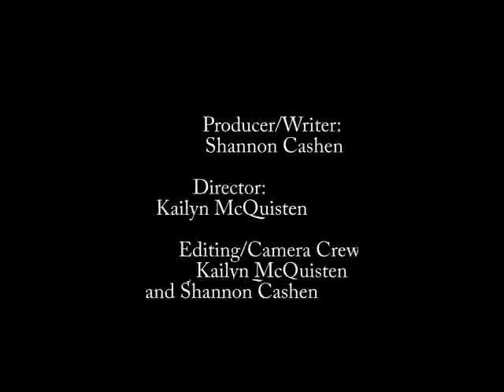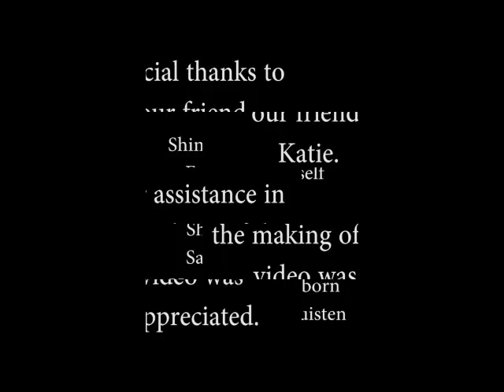Get Real With Gravity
An unusual game show about gravity: featuring Kailyn Mc., Sam, Justice O., Emily H., Calli W., and Shannon C.